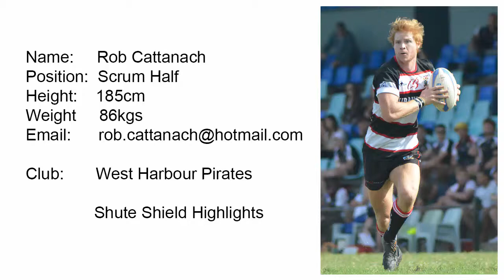Robert Cattanach Shute Shield Highlights